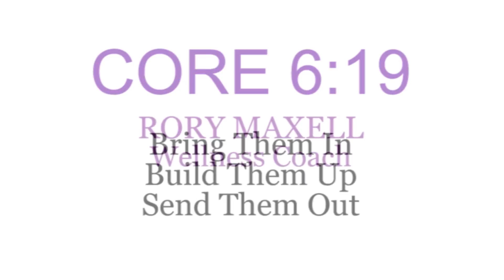Core 6: 19 Rory Maxwell Holiday Tip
Fitness Coach Rory Maxwell with his diet tips for the Thanksgiving and Christmas holidays.  He is the fitness coach for Olympia D of MediaMindPro.com. Core 6:19 His diet tips are hard but make sense.